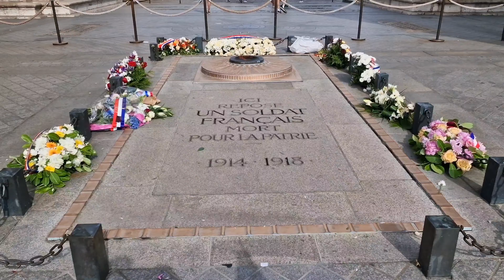FRANCE PARIS 🇨🇵 [4K] Le Mont Saint Michel | Étretat Alabastercoast | Motorflug 2022 | Travel